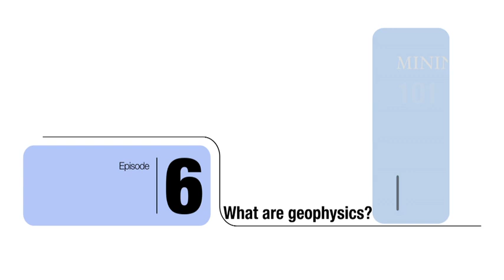Mining 101: Ep 6. What is Geophysics?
Executive VP of Columbus Gold Peter Kendrick explains what Geophysics is, and how it can be used to help identify mineral deposits.

From Wikipedia:
Exploration geophysics is the applied branch of geophysics which uses surface methods to measure the physical properties of the subsurface Earth, in order to detect or infer the presence and position of ore minerals, hydrocarbons, geothermal reservoirs, groundwater reservoirs, and other geological structures.
Exploration geophysics is the practical application of physical methods (such as seismic, gravitational, magnetic, electrical and electromagnetic) to measure the physical properties of rocks, and in particular, to detect the measurable physical differences between rocks that contain ore deposits or hydrocarbons and those without.